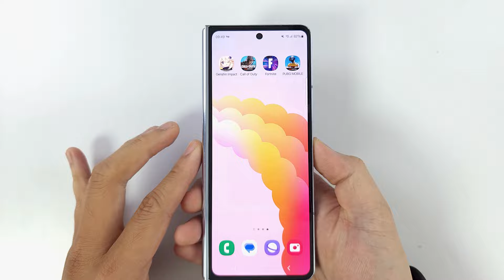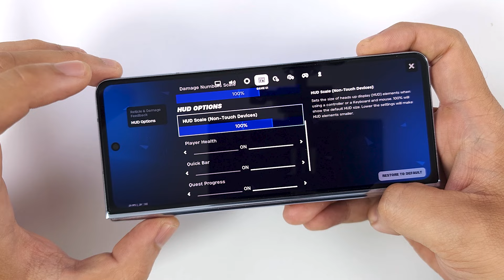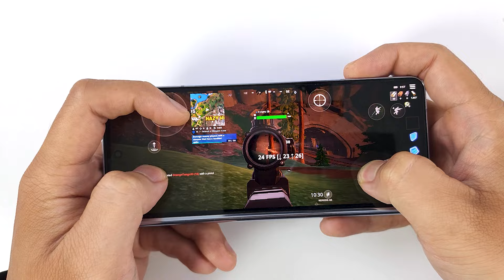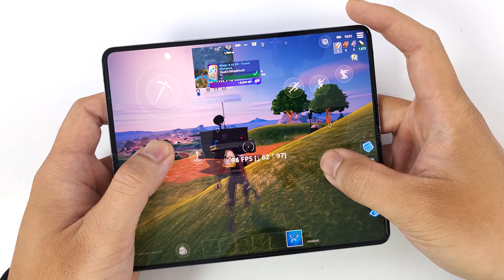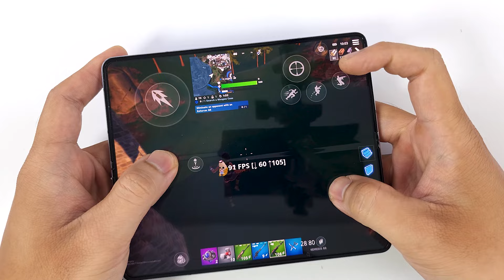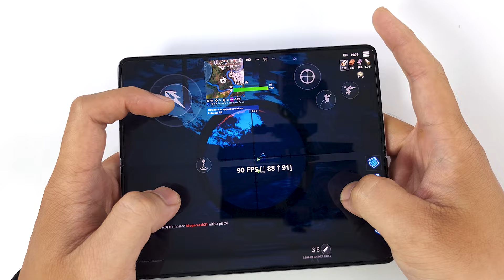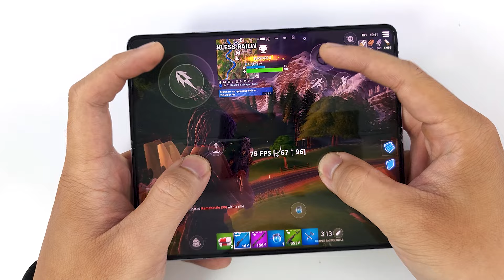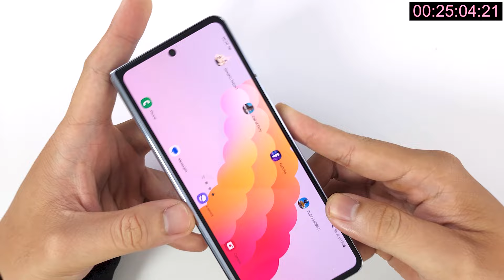Samsung Galaxy Z Fold 5 Fortnite Battery Drain test | Snapdragon 8 Gen 2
Samsung Galaxy Z Fold 5 Specs
DISPLAY Type Foldable Dynamic AMOLED 2X, 120Hz, HDR10+
Cover display:
Dynamic AMOLED 2X, 120Hz, Corning Gorilla Glass Victus 2
6.2 inches, 904 x 2316 pixels, 23.1:9 ratio
PLATFORM OS Android 13, upgradable to Android 14, One UI 6
Chipset Qualcomm SM8550-AC Snapdragon 8 Gen 2 (4 nm)